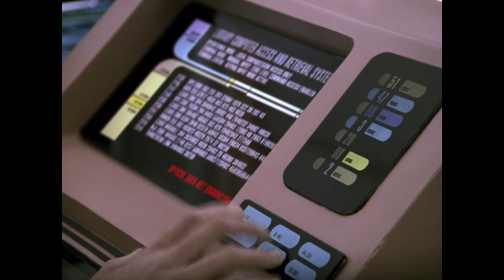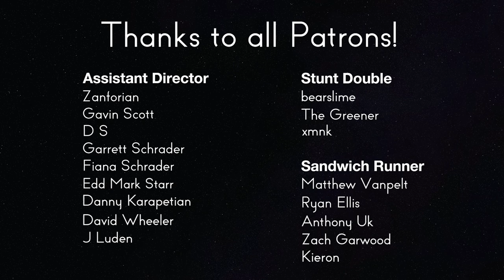Star Trek: TNG Review - 5x14 Conundrum | Reverse Angle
The crew (including Commander MacDuff) forgets everything about themselves and their mission.

Sources:

Schkolnick, Barry M. “Conundrum.” Star Trek: The Next Generation, created by Gene Roddenberry, Season 5, Episode 14, Paramount Television, CBS, 1992.

Zito, Joseph, director. Friday the 13th: The Final Chapter. Paramount Pictures, 1984.

Tormé, Tracy. “Conspiracy.” Star Trek: The Next Generation, Season 1, Episode 25, Paramount Television, CBS, 1988.

Verhoeven, Paul, director. Total Recall. Tri-Star Pictures, 1990.